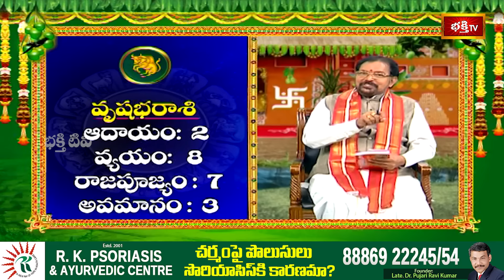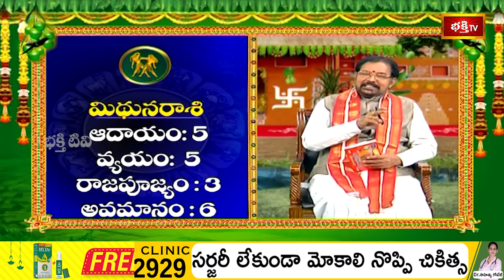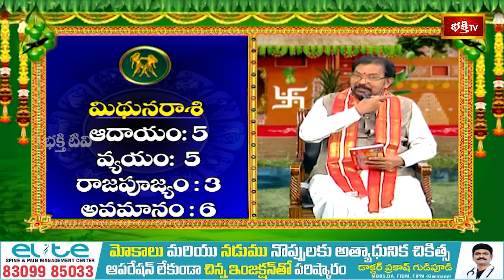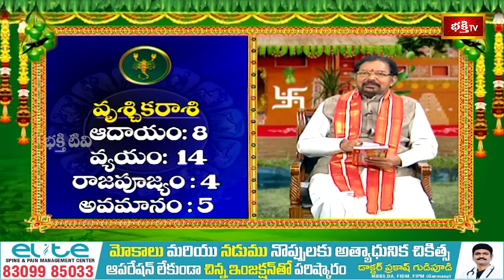ద్వాదశ రాశుల వారు తప్పక పాటించాల్సిన పరిహారాలు -Shubham Labham by Srinivasa Gargeya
శ్రీ క్రోధి నామ సంవత్సరం ఎలా ఉండబోతుంది, ద్వాదశ రాశుల వారు తప్పనిసరిగా పాటించాల్సిన పరిహారాలు..! | Shubham Labham - Ugadi Panchangam by Srinivasa Gargeya | Bhakthi TV Ugadi Special Program "Subham-Labham" | Ugadi 2024 Special | Bhakthi TV

1. ఈ శివుడి పాట మీ ఇంటికి సిరిసంపదలను తెస్తుంది
2. Lord Shiva Most Popular Song
3. Samba Sada Shiva Song
4. Kalabhairava Ashtakam (కాలభైరవ అష్టకం)
6. కార్తిక మాసంలో తప్పక వినాల్సిన పాట

【♟】 KOTI DEEPOTSAVAM ALL VIDEOS :
1. Speeches at Koti Deepotsavam
2. Specials at Koti Deepotsavam | Bhakthi TV
3. Pravachanalu at Koti Deepotsavam